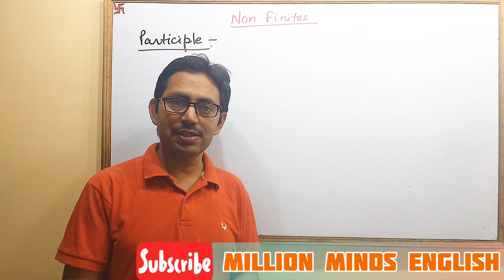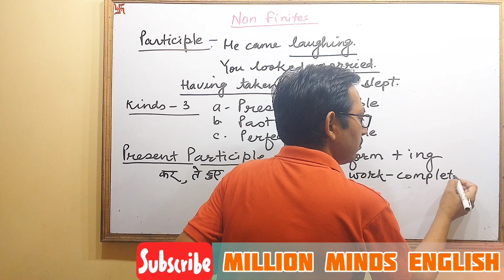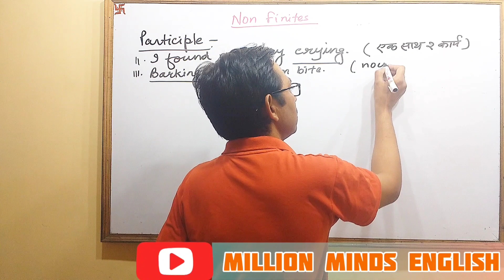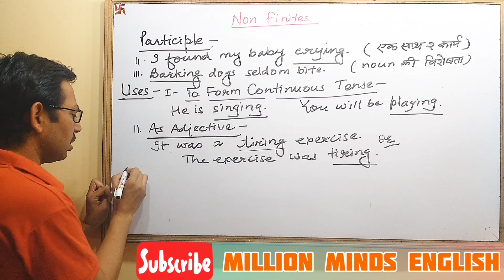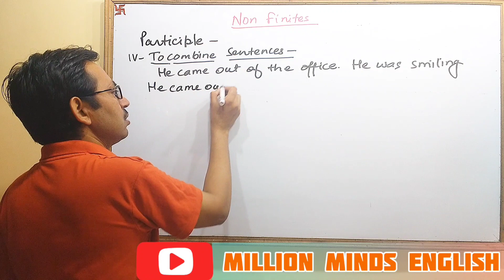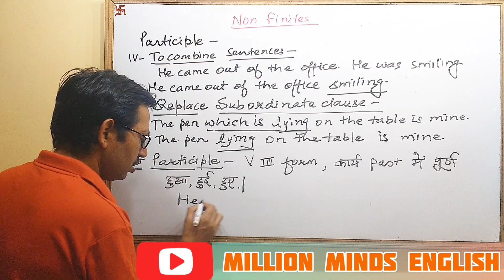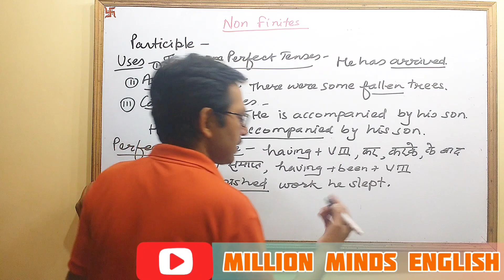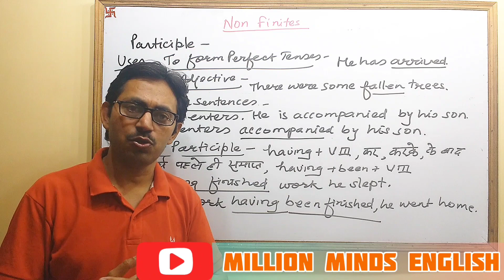Non Finites (Participle) Explained in Hindi.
In this series we will learn different kinds of Participles i.e.  Present Participle, Past Participle and Perfect Participle in an very interesting way in Hindi medium. Where participles are used also discussed in this session.